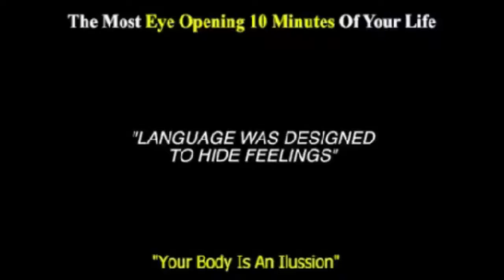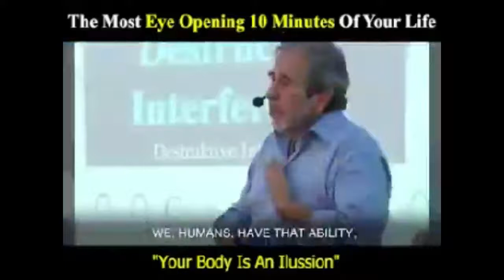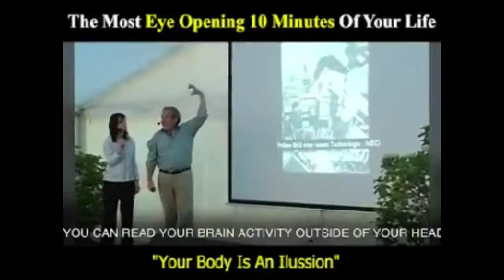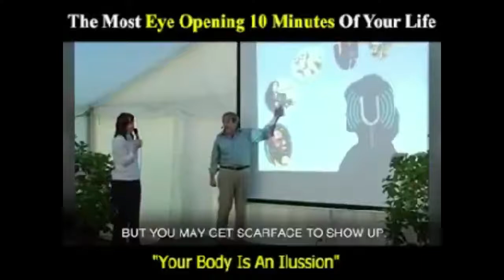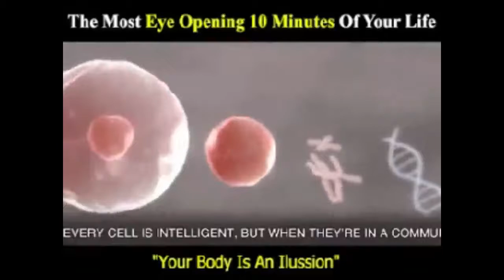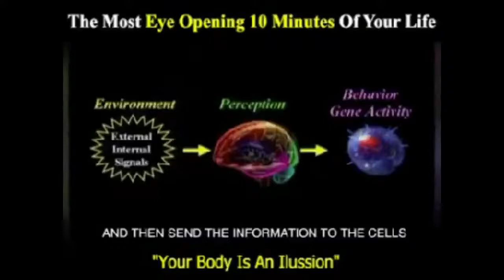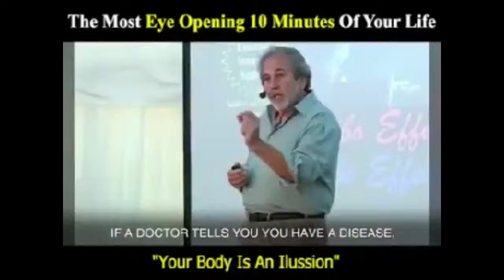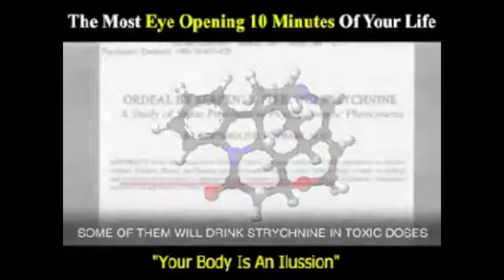Biologist Bruce Lipton explains Disease and Healing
Bruce Lipton affirms the belief of Biology & spirituality by explaining prayer, meditation and other conventions of spiritual practices.